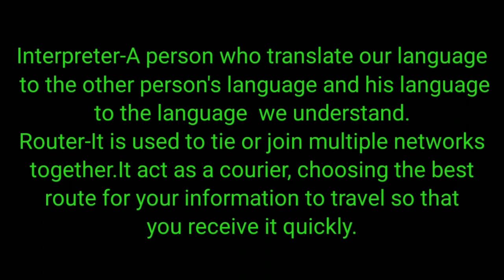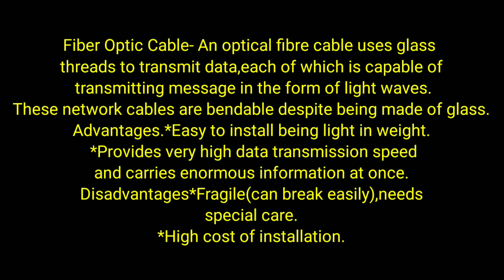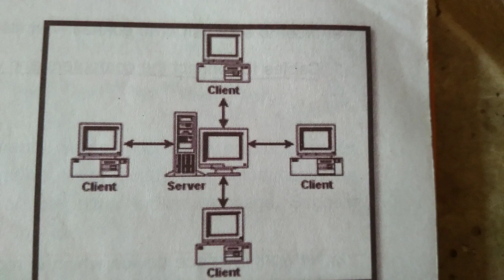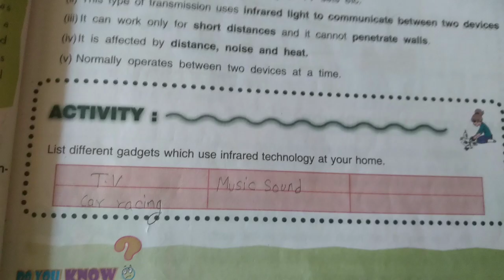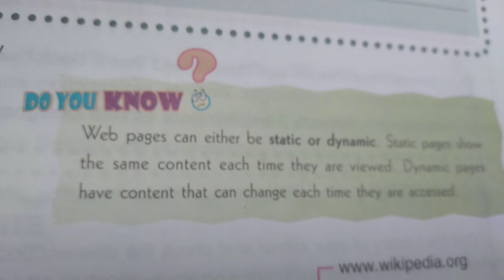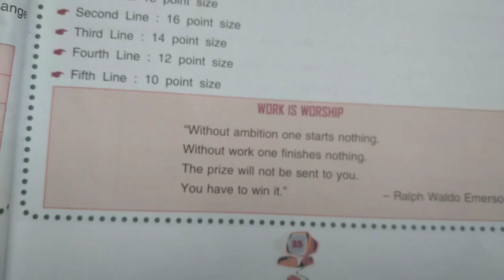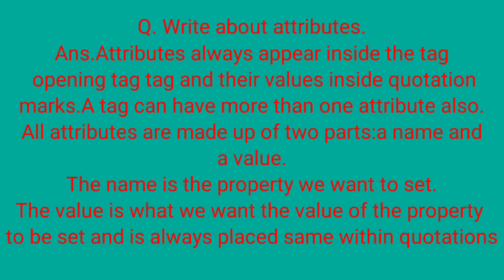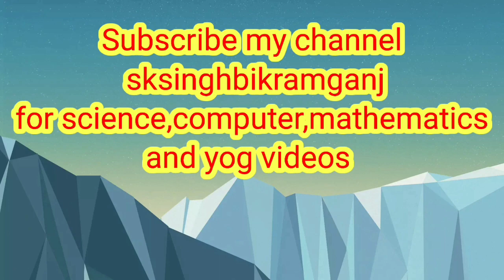Class 8 Computer Chapter 1 and 2 All types of questions with their answers(for DAV students).